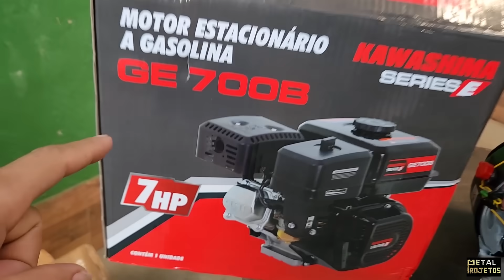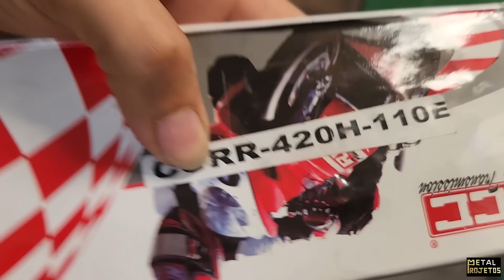como montar uma BIKE com motor ESTACIONÁRIO do zero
vou mostrar como montar uma bicicleta com motor estacionario 208cc com conversor de torque CVT , e faço vários testes ao extremo.

Agrimaf

para quem enteressar em motor de bicicleta mesmo 80cc,  e motor para roçadeira multifuncional , entre em contato nesse número de WhatsApp CABEÇAS BIKES

Para quem quiser contribuir com o canal para os futuros projetos a chave PIX é  👇👇
50305367-d698-496d-b7c4-239afb604e13

e seja um membro do canal assim você contribuiu muito para continuar com os projetos.

link da parafusadeira

linnk partida retratil para motor de bike

link tensor esticador corrente

Metal projetos

Tik tok metalprojetos

kwai metalprojetos